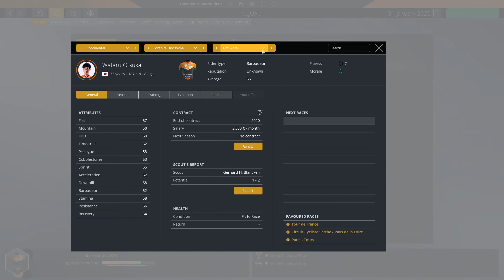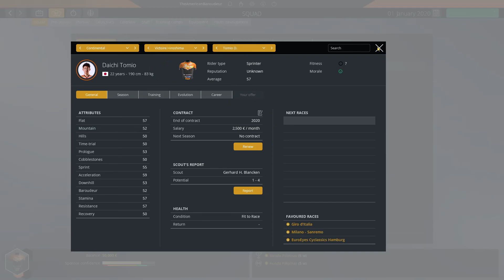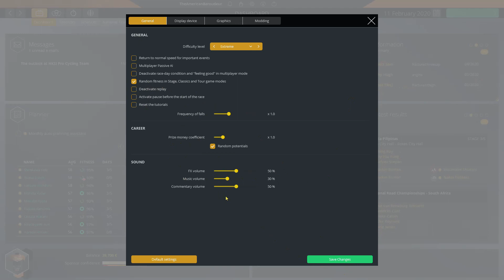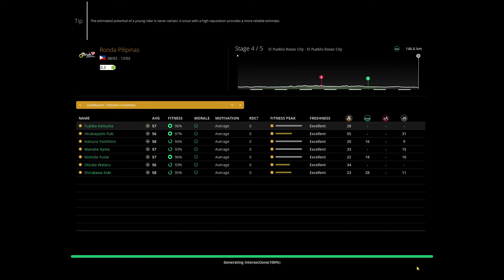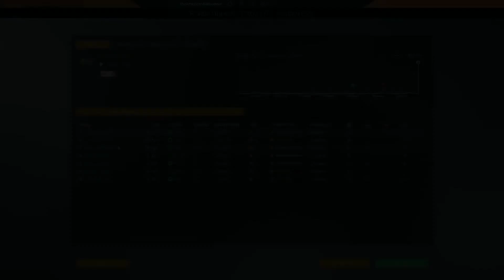PCM 2020 Career Ep.1 - Ronda Pilipinas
Hello and welcome to the start of the career series for Pro Cycling Manager 2020 on TheAmericanBarouder Youtube channel. In this series we will take a young and undeveloped Japanese team at the bottom of the continental ranks in the hopes of advancing all the way to world tour.